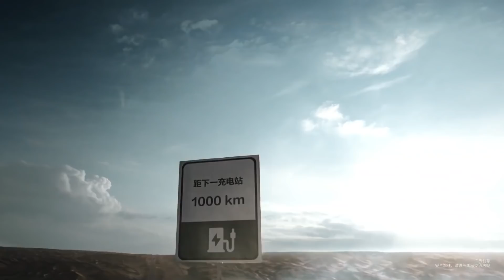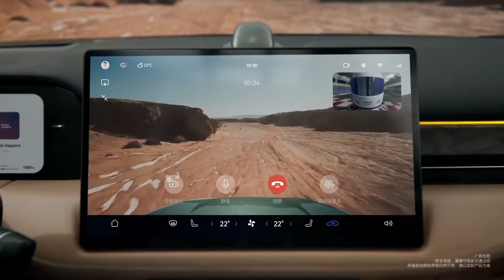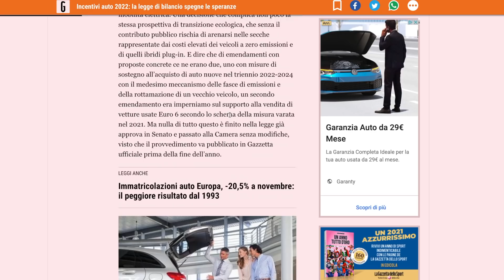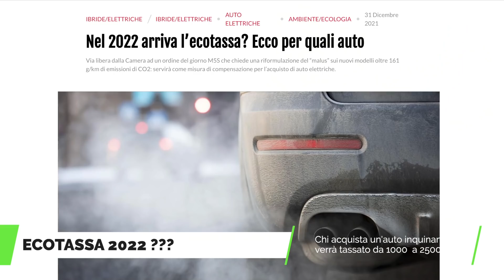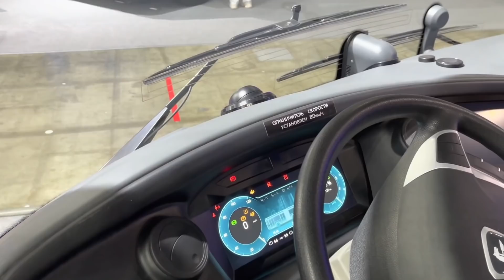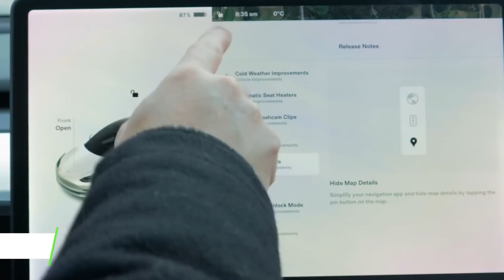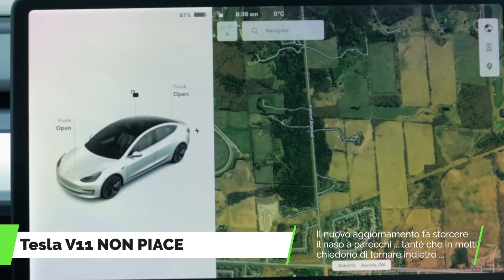IL 5G FA BENE ALLA MOBILITA' ELETTRICA ! GUIDA AUTONOMA Livello 3 e NIENTE INCENTIVI 2022 😖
Il 5G fa bene alla mobilità elettrica, oggi nelle news elettriche parleremo di guida autonoma di livello 3, Lancia Y elettrica, Fiat 500 Abarth Elettrica, incentivi auto elettriche 2022, ecotassa 2022, buick, cadillac liriq, BYD Tang, Thundertrack, legge di bilancio 2022, Huawei Aito M5, navetta navya, Aggiornamento Tesla v11, Project Arrow, DS e tanto altro!

Saphe Drive Mini su Amazon
Saphe One + Su Amazon

Markers:
0:00 Navetta a Guida Autonoma

2:08 Huawei Ev

3:20 Thundertruck

3:52 Incentivi auto elettriche 2022

5:56 Saphe Drive Mini

6:40 Mosca si elettrifica

7:32 Cadillac Liriq

8:20 BYD Tang

9:04 Lancia Y electric

9:23 500 abarth electric

9:57 Tesla V11

10:30 APMA Project Arrow

11:02 DS electric

11:26 Buick Electra

11:46 Outro

Matteo Valenza